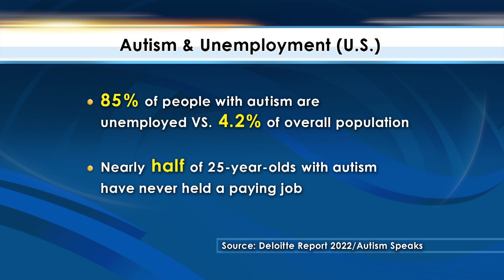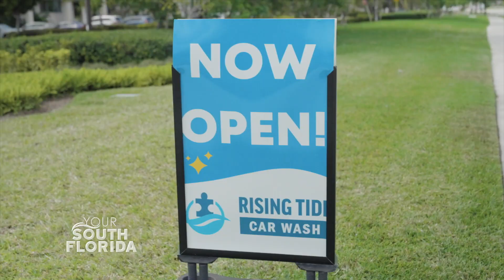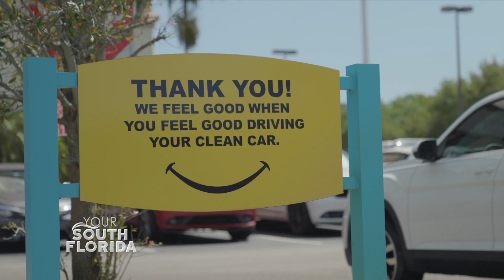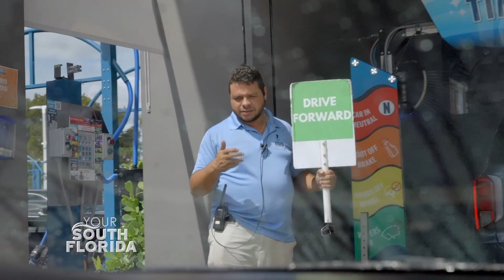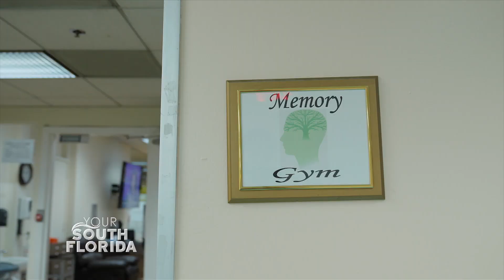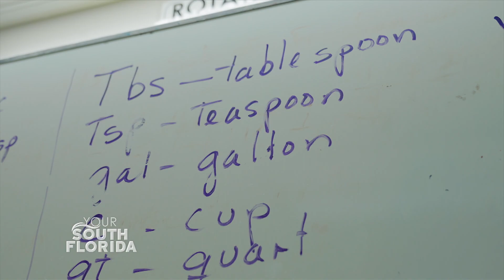Hiring on the Spectrum l Your South Florida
People with autism face an uphill battle finding a steady job and continue to be underemployed. This Autism Awareness month, we meet the people creating job opportunities for young adults on the spectrum, while changing the way people view neurodivergence in the workplace.

Featured:
Thomas D'Eri, Co-founder & COO, Rising Tide Car Wash/Author, "The Power of Potential"
Michael Alessandri, Ph.D., Executive Director, UM-NSU CARD
Easterseals South Florida's Culinary Arts High School Program